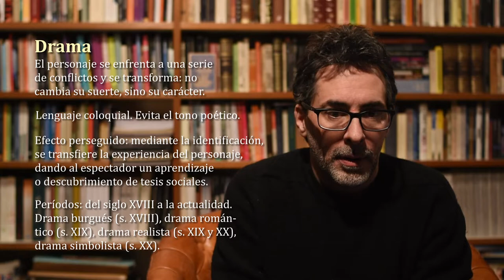Los géneros teatrales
ESCUELA DE TEATRO DE LA PLATA.
Análisis del espectáculo teatral.
Prof. Diego de Miguel.

Contenidos
Los géneros teatrales: su definición. Función de los géneros en relación al crítico-teórico, al dramaturgo/a, al realizador escénico (director/a, escnógraf/a, etc.), al actor/actriz y al espectador/a. Principales características de los géneros más importantes: tragedia, comedia, tragicomedia, drama, melodrama y farsa. Crisis y disolución de los géneros. Apropiación teatral de géneros no teatrales.